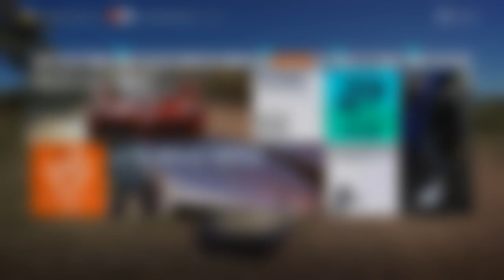USTANOWIŁEM NIM MÓJ REKORD W DRIFCIE! | FORZA HORIZON 3 - WYZWANIA ROG